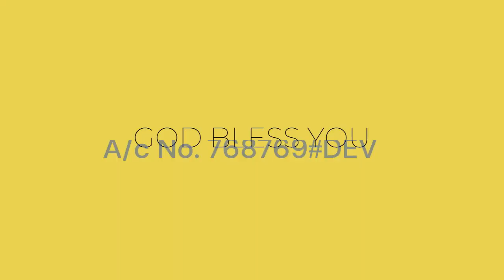Fund raiser 2023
Support our fund drive through the paybill
Business no. 247247
Ac no. 768769#DEV